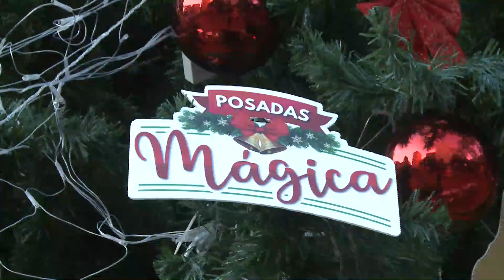“Posadas Mágica” con varias alternativas estuvo en la Plaza 9 de Julio